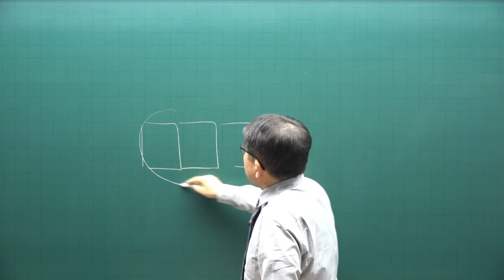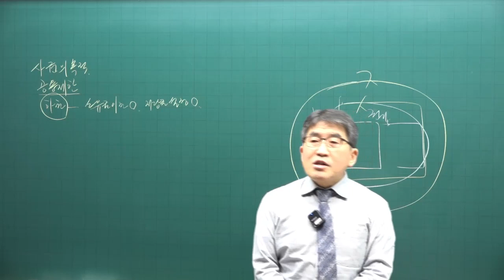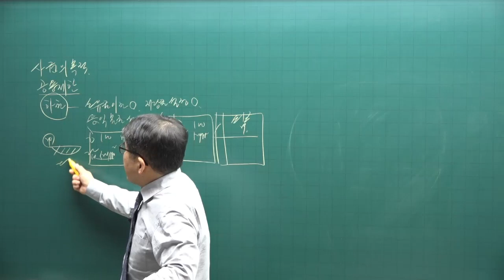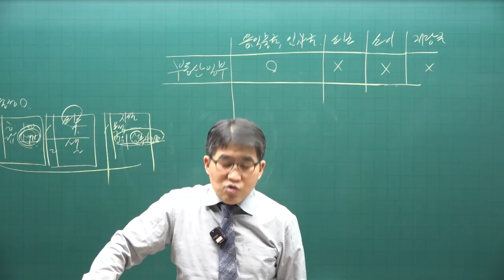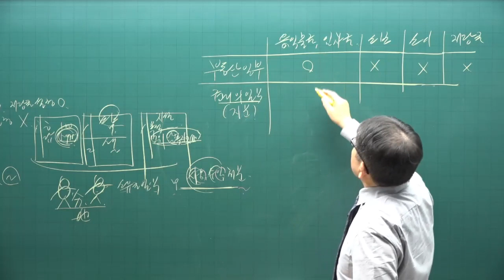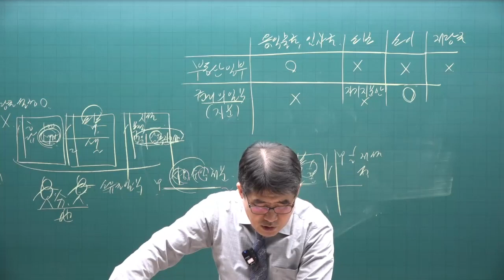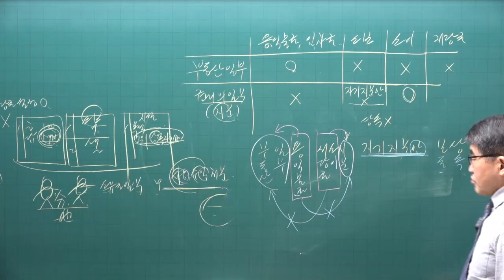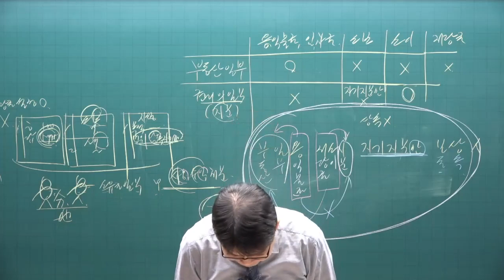[공전무 - 공인중개사 무료인강] 2023년 공인중개사 시험과목 공시법 김동인 교수 심화이론 13강